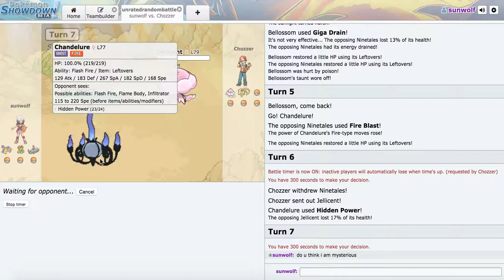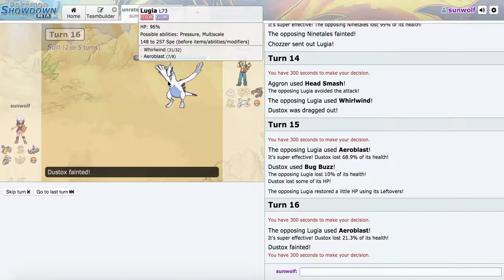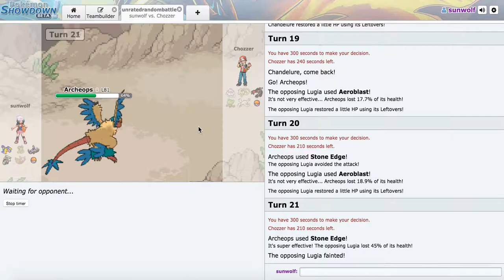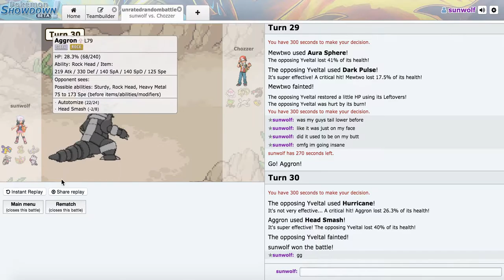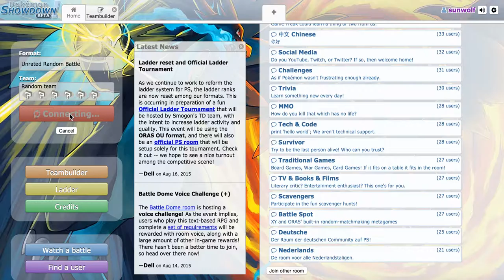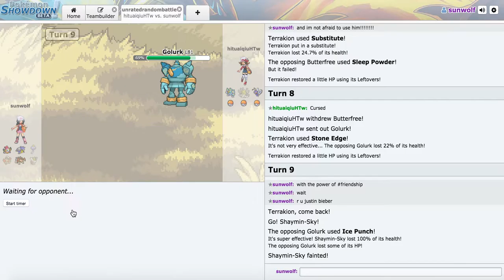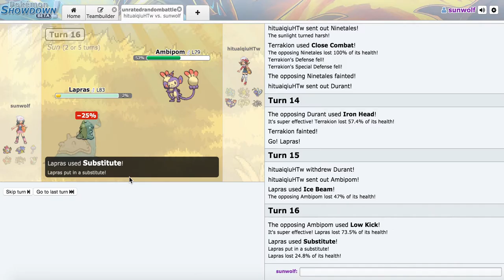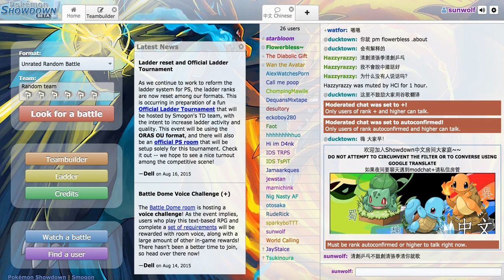Group Showdown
Probably the only video like this, but it was enjoyable.